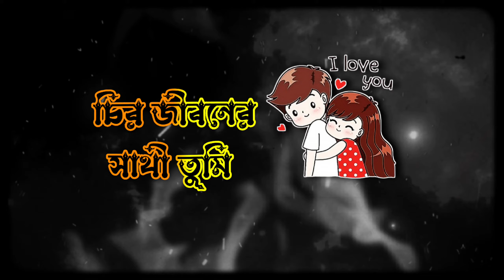bangla gaan | dukher gaan | দুঃখের গান | bhalobasa dukher gaan | custard gaan | bangla shayari#love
dukher gaan
bangla gaan
দুঃখের গান
bhalobasa dukher gaan
custard gaan
bangla shayari
bhalobasa gaan
coaster gaan
bhalobasa tiktok
bangla dukher gaan
coastal gaan
dukkar gaan
bhalobasa kahini
dukher tiktok
dukher gaan tiktok
bhalobasa chanda
bhalobasa bangla gaan
female golpo
custard tiktok
poster gaan
bhalobasa chandu
bhalobashar gaan
dukher gaan dukher gaan
dukher ganda
dukher golpo
bhalobasa golpo
dukher gaan bangla
dukur gaan
bangla dialogue
bhalobasar gaan
dukher video
bangla bewafa
bangla chandu
bhalobasa kotha
dukher gana
bangla gaan bangla gaan
bangladeshi gaan
bhalobasa gann
shayari
bangla bewafa song
bangla bhalobasa gaan
bhalobasa kahani
bhalobasa bangla
bhalobasa gaan video
bhalobasa poster gaan
bhalobasa video gaan
costa shayari
dukher
dukher gaan dukher gaan dukher go
dukher gane tiktok
mp3 bhalobasa
romantic video
bangla gaan dove
bhalobasa chhora
bhalobasa dukkho
bhalobasa gaan dukher
bhalobasa tips
dukher gaan tik tok
dukher kahini
love story dukher gaan
shayari bangla
bangla kahani gaan
bangladeshi dukher gaan
bhalobasa dialogue
bhalobasa poster
sad song
sad video
bangla bhalobasa
bangla gana bewafa
bangladeshi romantic golpo
bhalobasa
bhalobasa dukher tiktok
dukher gaan short video
gaan bangla
kushti gaan bangla
sad shayari bengali
tiktok bhalobasa
tiktok dukher
গান বাংলা
বাংলা দুঃখের গান
ভালোবাসার গান
bangla bewafa shayari
bangla kushti gaan
bangla love story
bhalobasa notun gaan
bhalobasa shayari video
dialogue
dukher video gaan
sad bangla shayari
sad love story bangla
shayari gaan
shayari video
bangla bhalo bhalo gaan
bangla bhalobasa dukher gaan
bangla coaster gaan
bangla song bewafa
bhalobasa gaan bhalobasa gaan
bhalobasa shayari
bhalobasa status
dukher katha
gaan gaan gaan gaan gaan gaan gaan
sad status
bangla bewafa gaan
bangla bhalobasa video
bangla gaan bhalo
bangla gaan bhalo bhalo
bangla shayari photo
bangladeshi bhalobasa gaan
bangladeshi gaan dukher
bengali love shayari
bhalo bhalo gaan dove
bhalo bhalo shayari
bhalo shayari
bhalobasa album
bhalobasa koster gaan
bhalobasa story
bhalobasa tiktok bhalobasa tiktok
chandu bangla
custard gaan video
custard katha
dokar gaan
dukher gaan dukher
dukher gaan mp3
gaan bangla gaan
ganda gana bhalo bhalo gaan
good night
koster gan
koster tiktok
love story
payment dukher gaan
prem bhalobasa gaan
sad songs
কষ্টের গান
কষ্টের টিক টক
দুঃখের ভিডিও
বাংলাদেশী গান দুঃখের
2024 dukher gaan
album gaan bangla
bangla album gaan
bangla bangla gaan
bangla dukher ganda
bangla dukur gaan
bangla gaan bangla
bangla gaan bangla gaan bangla gaan
bangla gana bhalobasa
bangla premier gaan
bangla shayari love story
bangladesh love story
bengali bewafa song
bengali shayari
bewafa bangla shayari
bhalo bhalo gaan
bhalobasa bhalobasa gaan
bhalobasa chobi gaan
bhalobasa dukher
bhalobasa gaan bangla gaan
bhalobasa kahini gaan
bhalobasa koster golpo
bhalobasa photo
bhalobasa song
bhalobasar gaan bangla
bhalobashar gaan bhalobasa gaan
bhalobashar gaan dukher
bolo na kutta
coaster gaan bangla
duker gan
dukhe dukher gaan
dukher boy
dukher gaan bengali
dukher kahani
dukkar gaan dukkar gaan
emotional gaan
gaan dukher gaan
gaan gaan
gaan poster gaan
gojol
koster kotha
koster status
love story bengali
love story gaan
notun dukher gaan
prem bhalobasa gana
premier dukher gaan
romantic kotha
sad song♡♡♡
saya sobir gan
দুঃখের তিক্তক
বাংলা লাভ স্টোরি গান
মরে যাওয়ার স্ট্যাটাস
লাভ স্টোরি গান বাংলা
dukhe tiktok
dukher gaan 2024
dukher gaan bhalo bhalo
dukher kotha
dukher song
dukher status
dukher story
dukher video tiktok
dukur gaan bangla
gaan bangladeshi gaan
gan
gan dukher
hindi song
holi songs
i love you movie
kiss video
koster video
love
love status
love story golpo bangla
love story movie
love story shayari bangla
mon phagun
mp3 dukher gaan
prem bhalobasa kahani
premier gaan
sad gaan
sad love story bengali
sad status video
shaadi mein tiktok
shayari shayari
tiktok apps
tiktok video
valobasar golpo
valobasar kotha today episode
valobashar kotha today episode
watch bhalobasa
दुखेर गान
কষ্টের টিকটক
দুঃখ গান
রোমান্টিক ভিডিও
aamir khan
abegi bhalobasa
album dukher gaan
bala bala dukher gaan
bangla album gaan dukher
bangla bhalo gaan
bangla dukher video gaan
bangla dukkar gaan
bangla poster
bangla shayari bangla
bangla shayari bangla shayari
bangla song
bangla song sad
bangla video dukher gaan
bangladesh shayari
bangladeshi bangla gaan
bangladeshi dialogue
bangladeshi kahani
bangladeshi shayari samay suchi
bewafa bangla